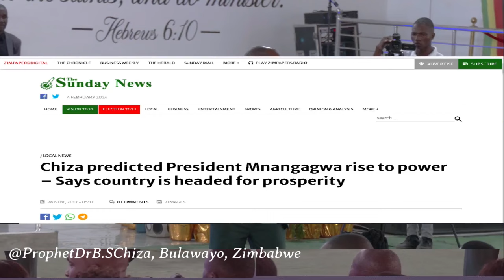Disclaimer: We do not support or belong to any political party.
The Church of God is like a Super Market, Anyone is free to come we do not support or belong to any political party.